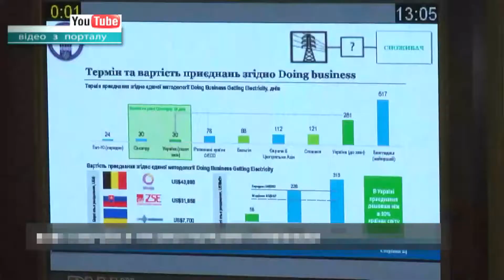Підсумки тижня - Чого чекати від тарифів?